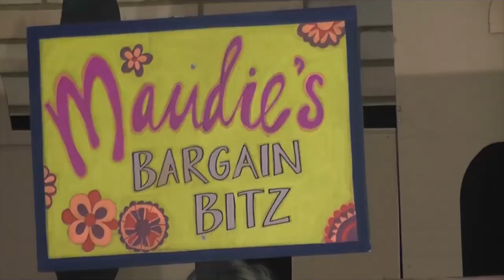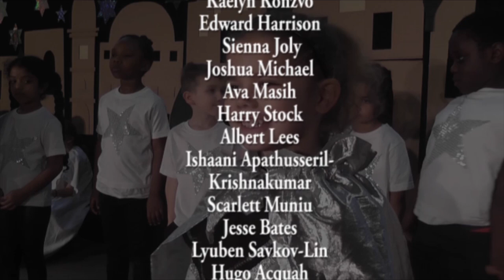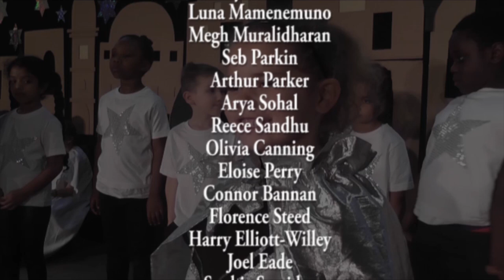Bedford Greenacre Independent School (BGI) Nativity 2021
Bedford Greenacre Independent School (BGI) Nativity 2021. Due to Covid parents were unable to attend this year's nativity, so we hope you enjoy the video version instead!